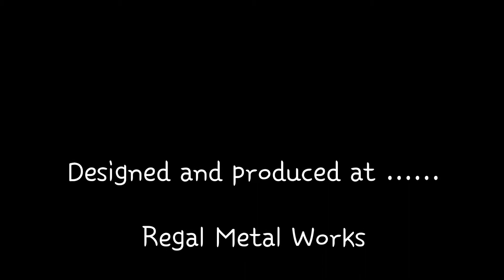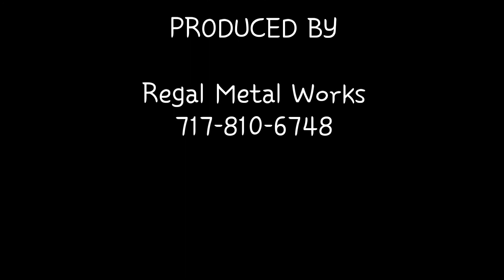Making a universal catch-all for misc tools...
I really needed to clean up the surface of my fabrication table and decided to make a catch-all tool holder for all those tools and bits that get scattered on the table while working.